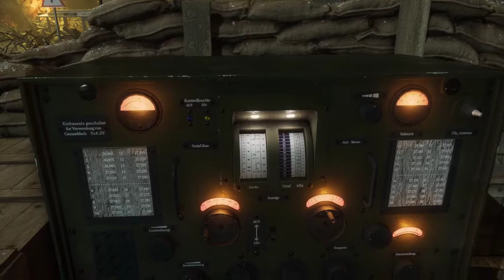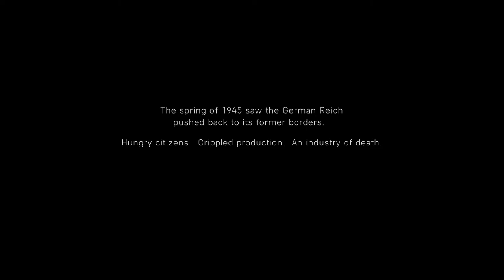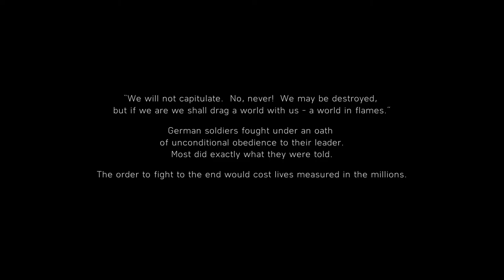Battlefield V [12F] Tooth and Nail // Tanks for the Memories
That emotional beat worked surprisingly well.

Overall, I didn't really enjoy Battlefield V. The missions weren't interestingly designed, and leaned too hard on a not very compelling stealth systems. While I appreciated the perspectives that they had in the game, most of the stories weren't very interesting. I wouldn't say I'd recommend the single player to anyone else.